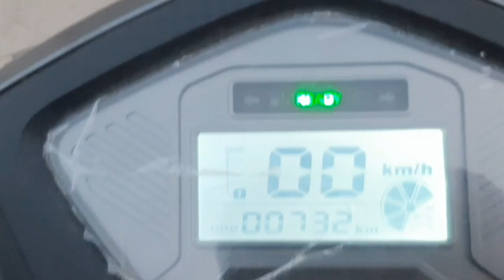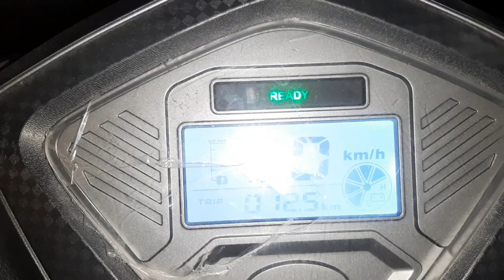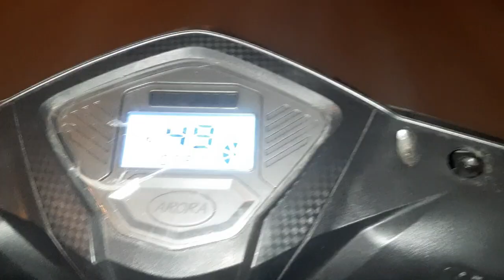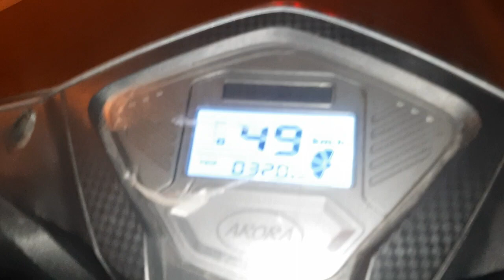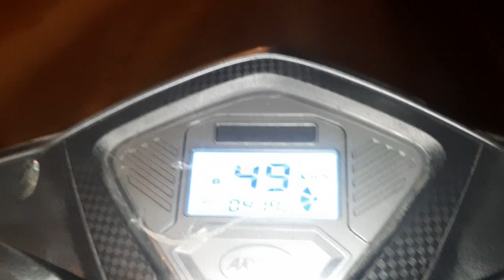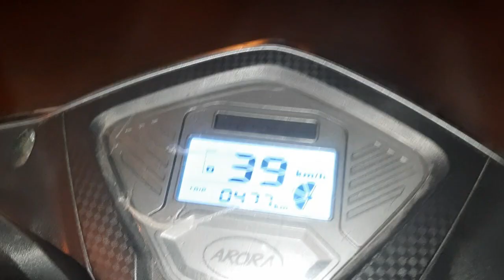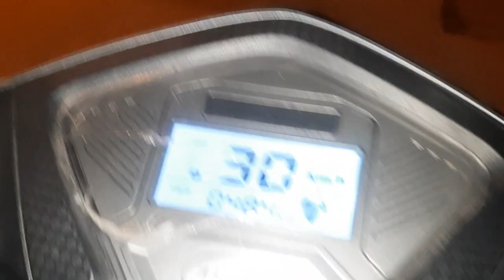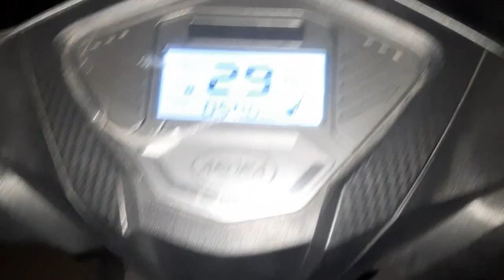Elektirikli Scooter Arora zr5 Full şarj İle Kaç km Gider Test Ettik.